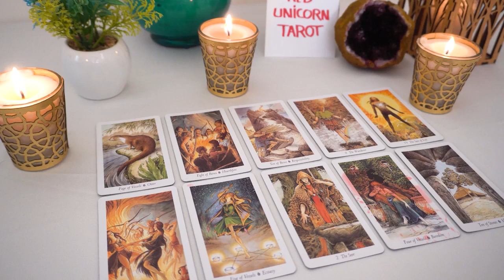AQUARIUS 💘🔮 A return from the past can bring you everything you desire if you do this...